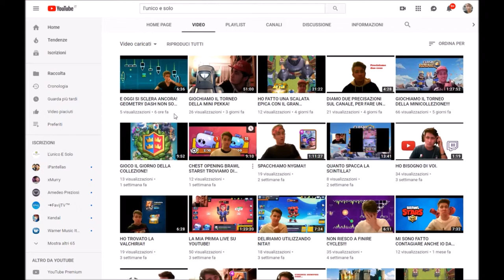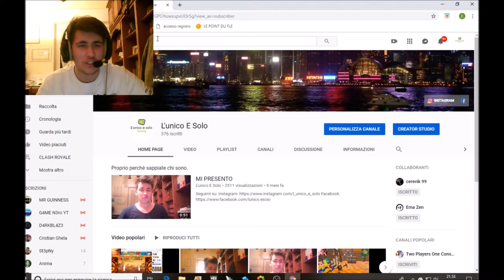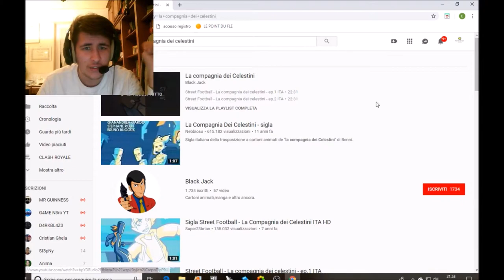LA COMPAGNIA DEI CELESTINI?? REACTION A TORCIDA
Grazie di cuore se lo farai, sei un mito